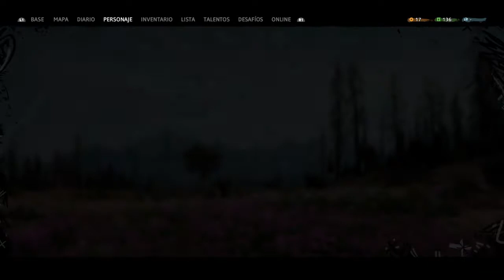Far Cry New Dawn | Capitulo 12